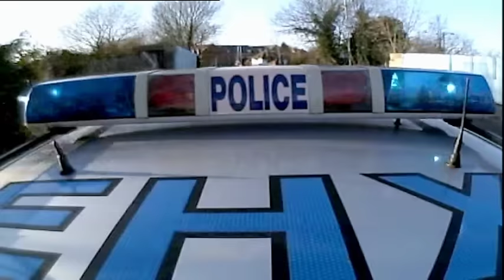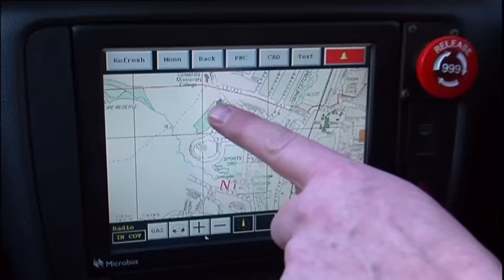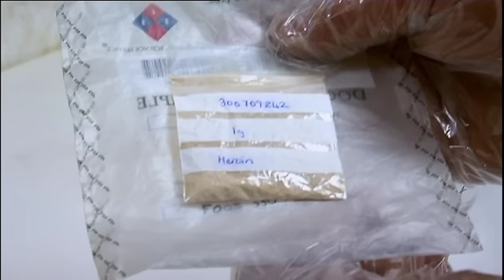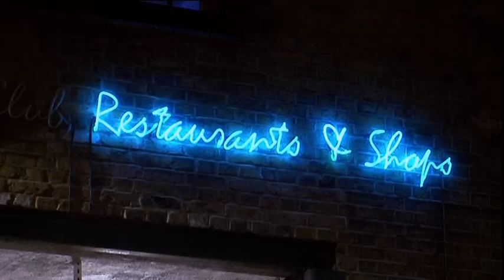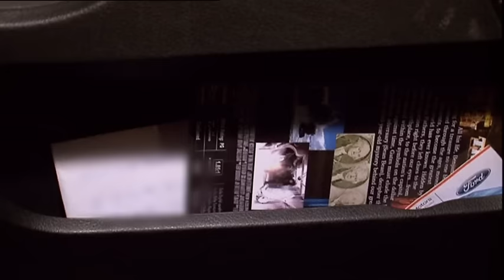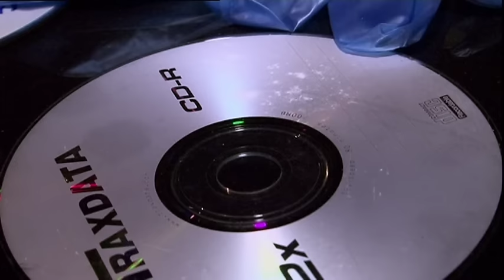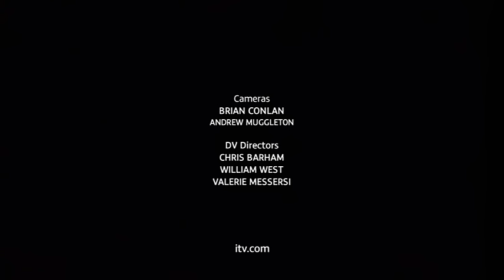London’s Dog Squad Searches for Armed Robbers | Send in the Dogs Full Episode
London’s dog squad is back in action, after armed raiders, vandals and drug dealers who are targeting nightclubs. “D” Shift skipper, Sergeant Pete Madden, is sent in to a North London nature reserve to look for two armed gunmen who pistol-whipped a shopkeeper. Madden and his three-year-old German Shepherd, Brodie, are accompanied by three armed police officers as they track the runaway robbers through parkland full of members of the public. The gunmen get away, but Brodie finds discarded clothing which should enable a forensic trace. PC Adele Gibson and her spaniel Diesel are up for a routine licence check, to see if spaniel Diesel is still as good as ever. But four-year-old Diesel’s place as the Met’s top drugs sniffer dog is under threat from a new kid on the block – Billy, a two-year-old English Springer Spaniel. Billy’s handler, PC Derek Beattie still believes Diesel and PC Gibson are the “best”, but says he and Billy are catching up fast. On the night shift, PC Simon Kateley unleashes his German Shepherd Felon, named after the American word for criminals, after runaway drug dealers and finds a drunk man hiding in hedge. Sgt Madden and Brodie catch a pair of teenagers who’ve hidden in gardens after vandalizing cars, while PC Gibson and Diesel find drugs during a knife crime crackdown at nightclubs in East London, but, Billy the kid earns the plaudits as he and PC Beattie search a drug dealer’s flat in Brixton and find a loaded revolver and a stun gun. The man goes to prison for nine years.

Send in the Dogs follows real dogs, in real operations, fighting real crime. We see them finding drugs, explosives, cash, and contraband; flying in helicopters, taking part in high speed car chases, and wearing cameras to flush out armed robbers. For the first time, viewers can see how clever dogs catch criminals.

Send in the Dogs - In the Firing Line - Season 2 - Episode 5